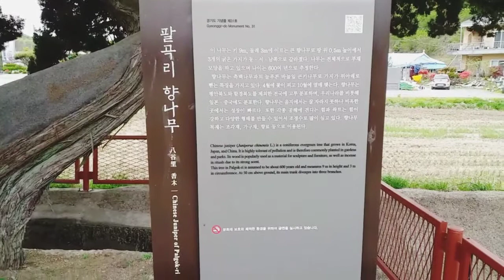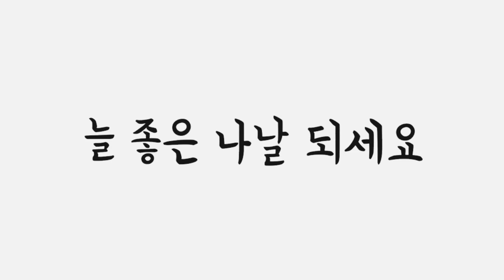탐방했어요-팔곡리향나무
2021년 4월 23일 대야미역에서 반월역까지 걸으며 오다보니 오래된 수령의 향나무가 보여서 잠시 쉬면서 나무의 역사를 더듬어 본 날이다.